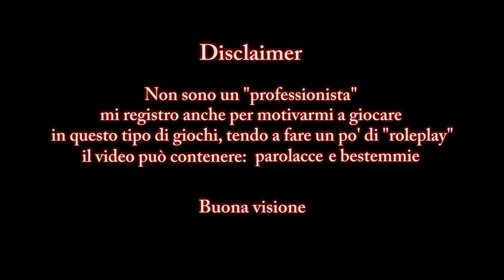"Now, would you look at that!" - Enderal: Forgotten Stories (Role-run) #2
Sarebbe appena morto il tuo amico, ma nel dubbio "se ascolti me te ne sbatti il cazzo"

E continua la saga del cringe, tra esclamazioni esageratamente ripetitive ed evidente idiozia da prestazione. Cioè, oggettivamente avessi registrato (mia) Nonna Graziella™ che giocava, avrebbe indubbiamente azzeccato più tasti, fatto meno stronzate e più commenti (o comunque più interessanti). Massì, che alla fine è tutto content.
Che poi potrei farmi i cazzi miei e fare finta che "eeh, perché il personaggio era stanco e quindi.." mentre invece, chiaramente, dovevo ancora trovare un equilibrio quasi decente tra il piciu che gioca da solo in silenzio e quello che, nel mentre, si registra.

"Facile mandare a fanculo un NPC con il pensiero, prova a farlo ad alta voce senza sembrare un imbecille"

*insert Elio meme*

Ovviamente, anche questo video come il precedente è stato realizzato ad inizio 2020. E' sopravvissuto ad un remake completo e un "makeover" del remake. Nonostante tutto, questa versione (che sarà l'ultima) è comunque stata pubblicata con un piccolo errore, che non rivelerò.

indubbiamente doveva annà così